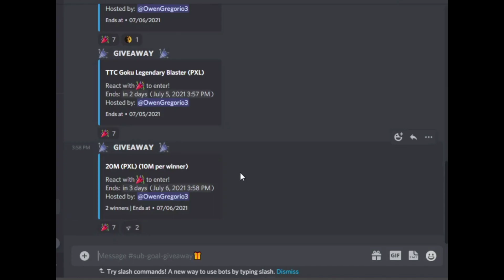Trolling A Scammer Using Broly Legendary Blaster! | Project XL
Trolling A Scammer Using Legendary Blaster Broly! | Project XL

Sub Goal:🔥2000🔥